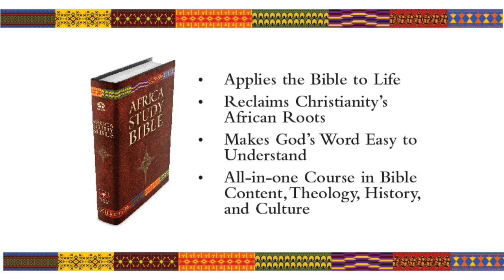Africa Study Bible: Global Leadership Summit Promo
God's Word Through African Eyes!